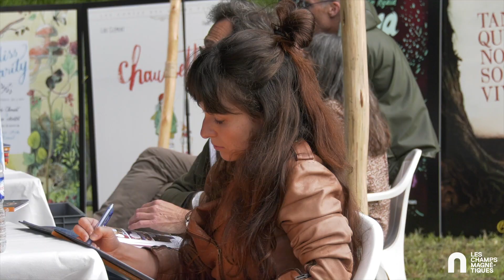Festival Les Champs magnétiques - 1ère édition - 27, 28 & 29 mai 2022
Le festival sarthois à la croisée des arts
Les 27-28-29 mai 2022, dans le village de Fercé-sur-Sarthe, les Champs magnétiques vous offre un festival de rencontres artistiques autour de la musique, de l'image et des mots.

Tout un village va vibrer au rythme des concerts, des expos, des dédicaces, des collaborations inédites. Un festival, et avant tout une fête réunissant tous les horizons, toutes les sensibilités et tous les âges.